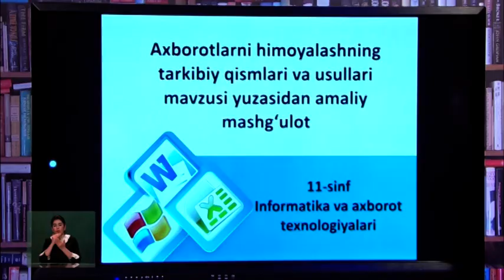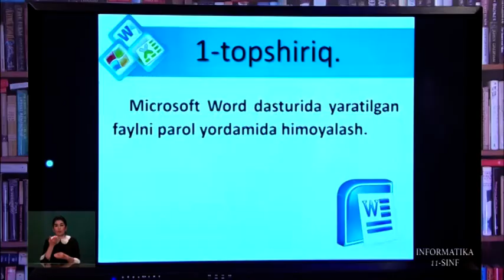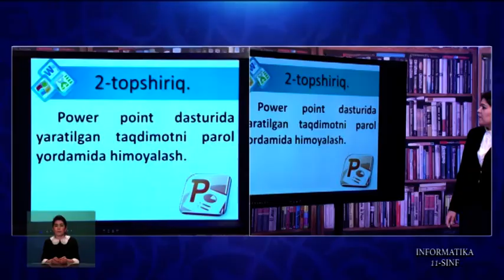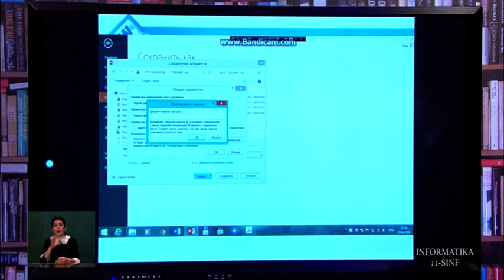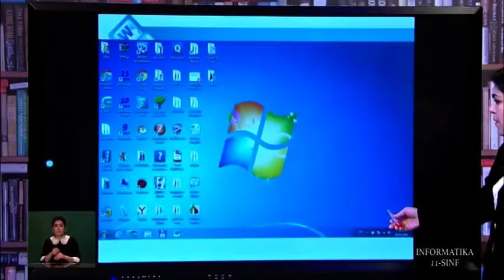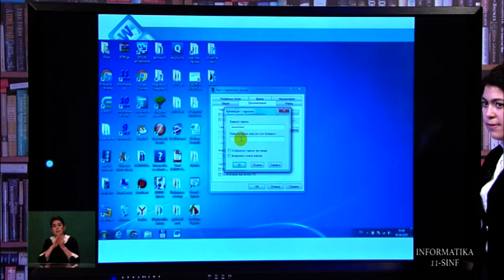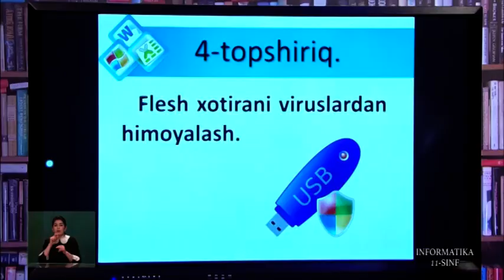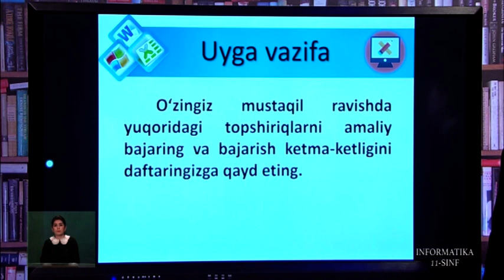11-синф. Информатика дарси. 15.04.2020 й.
Видеодарслар. 11-синф. Информатика дарси. 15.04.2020 й.